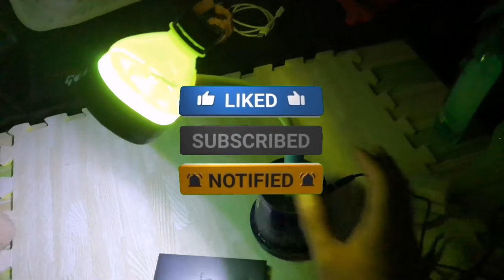DIY USB LAMP SHADE | STUDY LAMP | FROM RECYCLE PLASTIC MATERIALS | (PERFECT USE FOR BROWNOUT)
DIY USB 5volts LAMP SHADE, STUDY LAMP,
From Plastic bottle, ice cream plastics caps, pvc tubes, etc.
In Easy and Low Cost Materials 😉

USB 5volts to 12volts output,
From shopee 👇